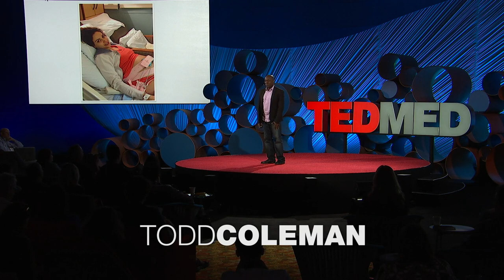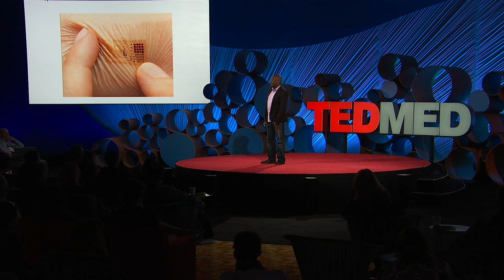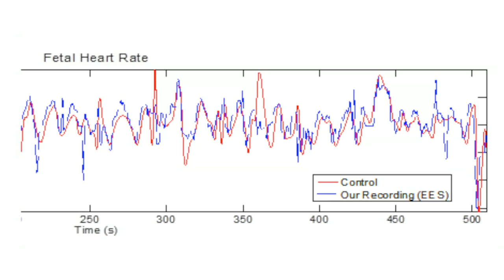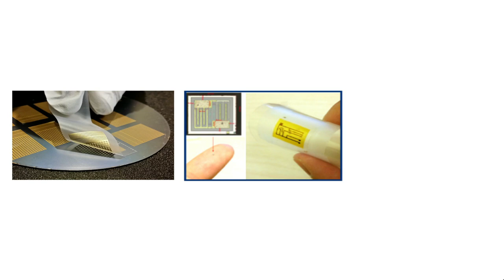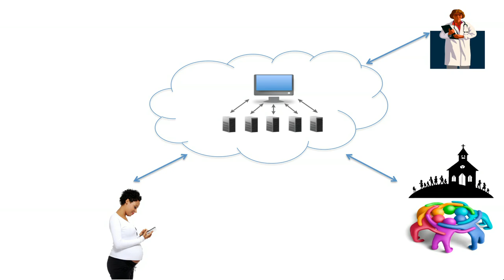A temporary tattoo that brings hospital care to the home | Todd Coleman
What if doctors could monitor patients at home with the same degree of accuracy they'd get during a stay at the hospital? Bioelectronics innovator Todd Coleman shares his quest to develop wearable, flexible electronic health monitoring patches that promise to revolutionize healthcare and make medicine less invasive.